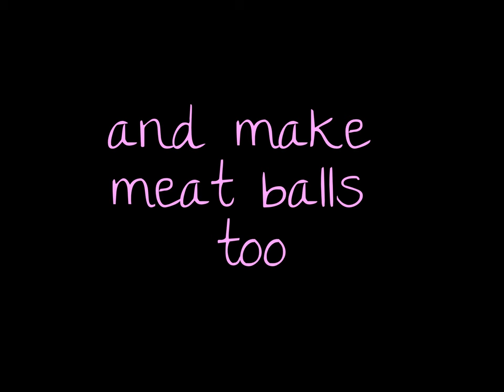Flint and Steel Burgers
Cooking with fire!  Started using flint and steel.  Due to the rain I chose the song "Weather". My first time making meatballs and my first time using the dutch oven!